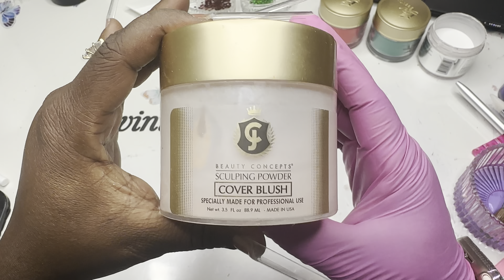Red and Green Holiday Nails | Winter Nails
Watch me work these Red and Green Holiday Nails. Recreate these nails and tag me on Instagram.

Would you like me to review your product(s)? Interested in a collab?

Amazon storefront

Recording Equipment
Canon EOS Rebel SL3 EF-S 18-55mm f/4-5.6 IS STM